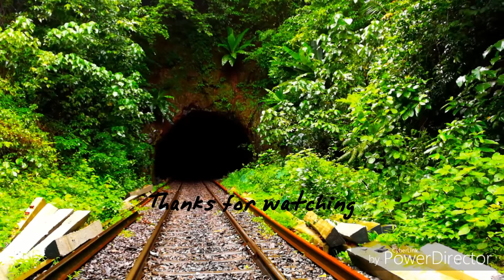Dudhsagar Falls in full glory, Goa, JULY 15 2018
Presenting the MIGHTY Dudhsagar Falls which is located at Mollem National Park and Mahaveer Bhagwan Sanctuary.
Braganza Ghat is also known as heaven of EMDs!!